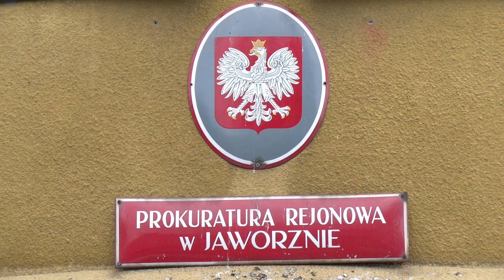Pościg za złodziejami samochodów. Policja rozpracowuje zorganizowaną grupę przestępczą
Policjanci KMP Jaworzno po pościgu zatrzymali złodziei samochodów, którzy jak się okazało, należeli do zorganizowanej grupy przestępczej.

Miała to być zwykła kontrola, ale kierowca samochodu, zamiast się zatrzymać, dodał gazu. Wiedział coś, czego wówczas nie wiedzieli jeszcze funkcjonariusze, że tak kierowca, jak i jego pasażer są członkami grupy przestępczej specjalizującej się w kradzieży samochodów i jednym z ich łupów właśnie się poruszają.

Jak informuje nas sierżant sztabowa Justyna Wiszowaty z KMP Jaworzno — podczas patrolu jaworzniccy policjanci chcieli wylegitymować kierowcę samochodu osobowego marki Audi A4, jednakże na ich widok kierowca zaczął uciekać. Funkcjonariusze podjęli pościg, złodzieje jednak postanowili pojazd porzucić i zaczęli uciekać pieszo. Do akcji dołączyli jaworzniccy kryminalni, którym udało zatrzymać się podejrzanych. W porzuconym samochodzie stróże prawa znaleźli narzędzia i sprzęt elektroniczny wykorzystywany do kradzieży pojazdów.

Oprócz porzuconego pojazdu udało się w trakcie działań operacyjnych, odnaleźć także skradzione części innych samochodów i podzespoły ukryte w tzw. dziupli.

Zatrzymani mężczyźni to mieszkańcy województwa małopolskiego, którzy usłyszeli zarzuty kradzieży z włamaniem do samochodów oraz udziału w zorganizowanej grupie przestępczej i grozi im 10 lat pozbawienia wolności. Na wniosek śledczych sąd aresztował podejrzanych na trzy miesiące.

To oczywiście nie koniec działań policjantów, którzy są na tropie do rozbicia całej szajki. Sprawa ma charakter rozwojowy i policjanci cały czas sprawdzają, skąd pochodzą skradzione części. Nie wykluczają także dalszych zatrzymań.

Co ciekawe, właściciel skradzionego audi nie zdążył zorientować się, że jego samochód zniknął. O sytuacji dowiedział się od mundurowych, którzy jeszcze tego samego dnia zwrócili mu samochód.

Gratulujemy naszym funkcjonariuszom umiejętnego działania i kolejnego sukcesu.